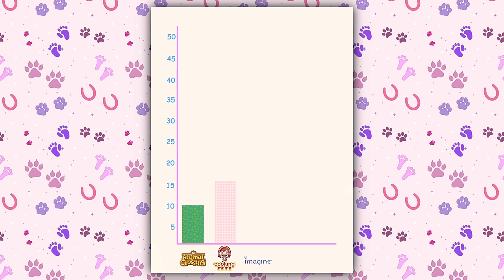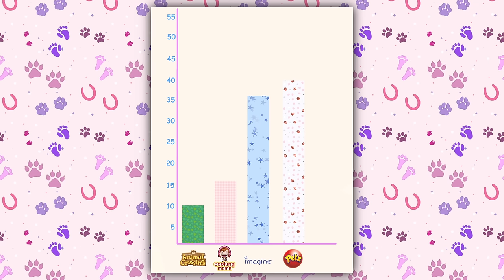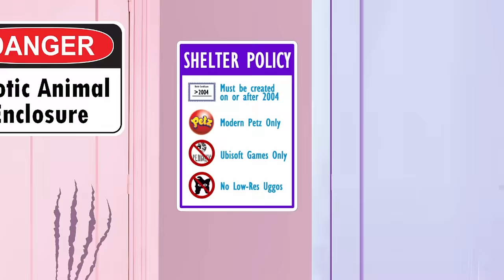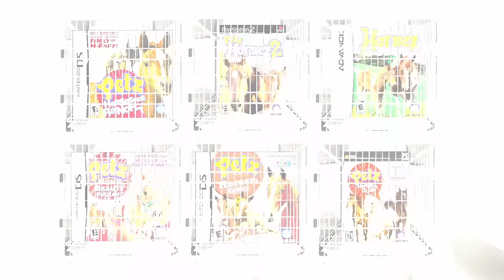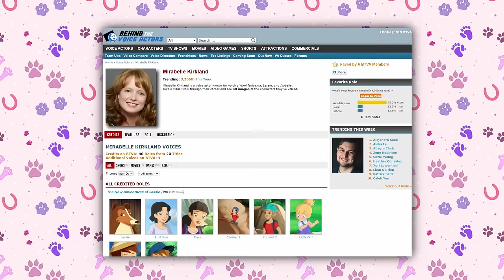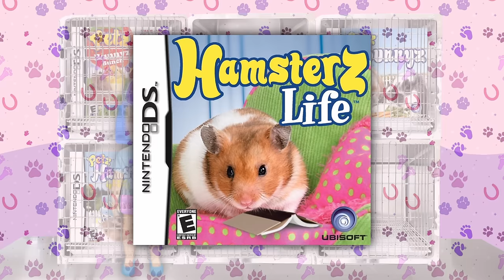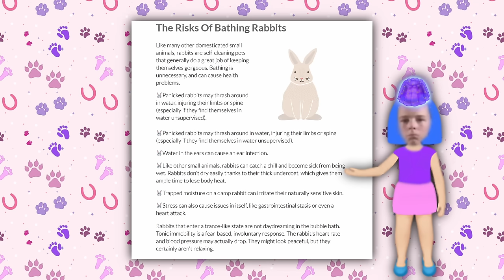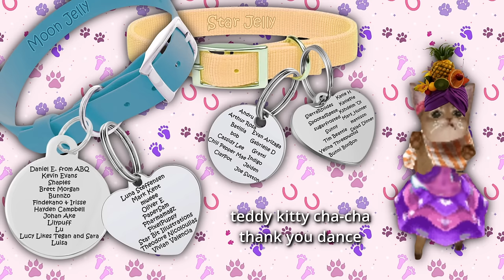Exploring the Petz Game Series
Ubisoft is back at it again with another extensive shovelware series that's full of poor graphics and uncanny animals.

0:00 Introz
4:00 Catz
10:00 Dogz
17:08 Horsez
23:36 Hamsterz & Bunnyz
29:12 Tigerz & Monkeyz
35:36 Fantasyz
39:47 Outroz
40:48 JellyTVz
41:29 Patron Shout Outz

Mention "it was only $7!" in your comment if you're reading this :o)